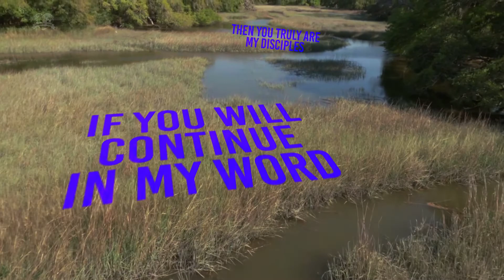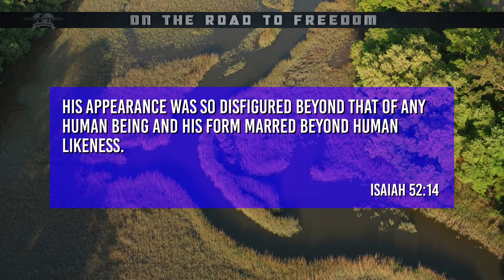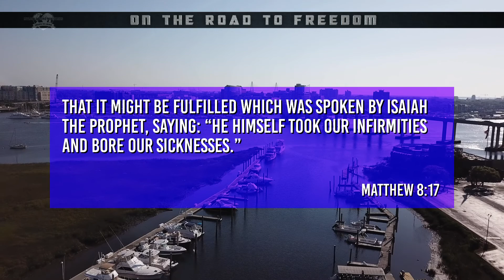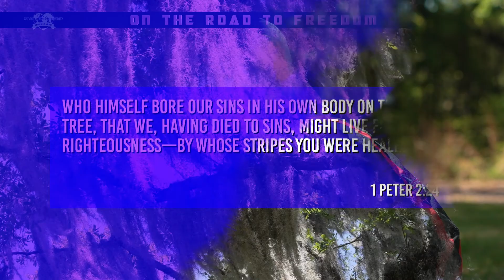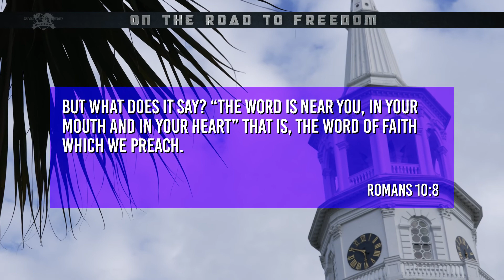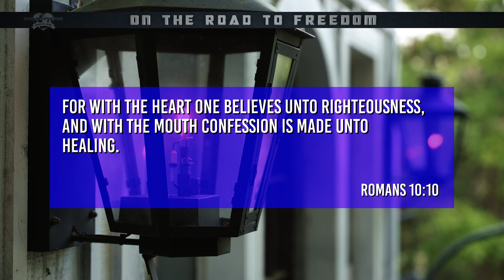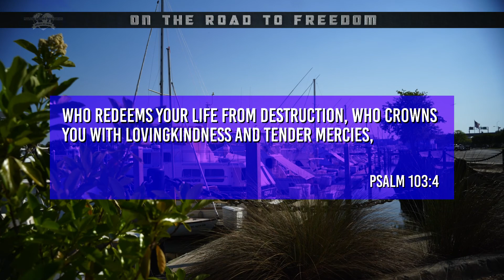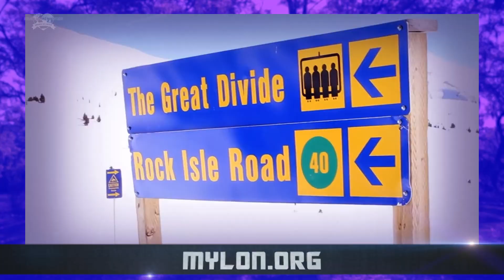On the Road to Freedom - Jesus Did it For You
Mylon & Christi Le Fevre in Charleston, SC explain that Jesus endured the cross so that we could be saved and healed!